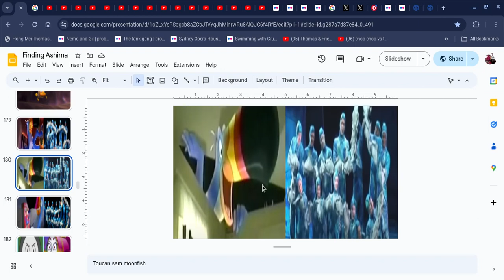Trains Formers Toucan Sam Vs Moonfish Vincent Lynch